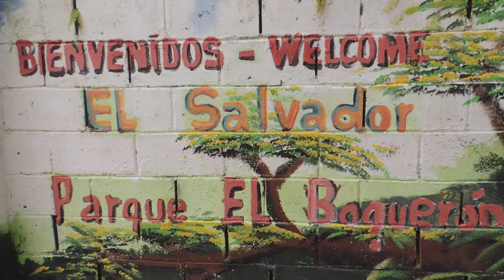Mural en El Boquerón San Salvador - VIDEOS DE EL SALVADOR